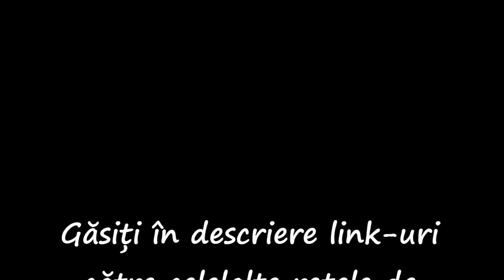Hăinuțe pentru bebe #3 | Raluca Gheorghe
Corectare:
Păturica subțire de la C&A a costat 9€, îmi cer scuze pentru greșeală.

Melissa e născută în data de 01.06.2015

Claudia e născută în data de 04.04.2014

Claudia s-a născut bolnăvioară, iar medicii nu i-am dat șanse să trăiască mai mult de 6 luni. Dacă vreți să vedeți pe scurt povestea Claudiei, vă invit să vizionați următorul filmuleț:

Am editat cu MovieMaker
Am filmat Nikon Coolpix P520

22,139